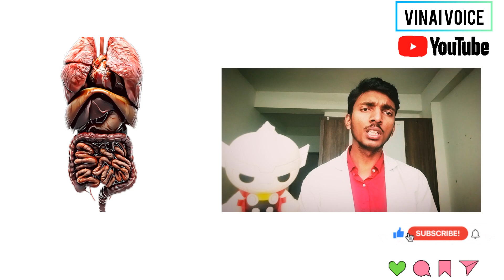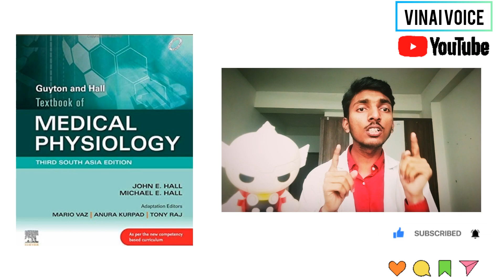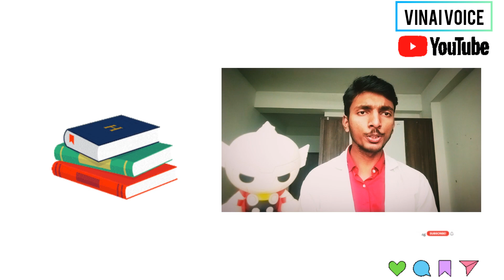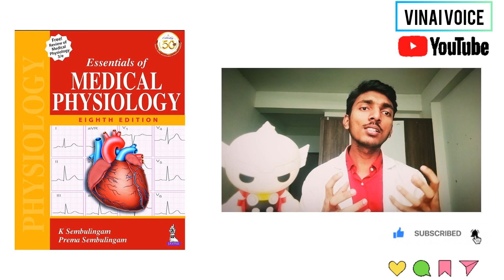Best Books For Physiology to Buy?? || in Telugu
Hello medicos 👨‍⚕👨‍⚕

In this channel i will provide the information regarding the MBBS career

plz comment ur opinion on my video😊😊😊.. it helps to increase my self confidence

Musician: @iksonmusic

thanking you 🙏❤❤